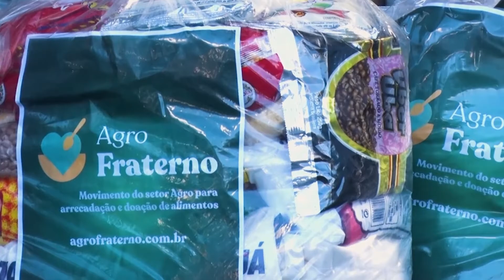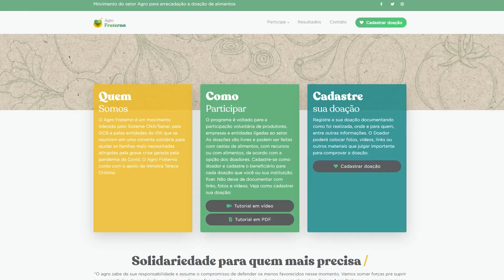NOSSO AGRO - Doações do movimento Agro Fraterno chegam às famílias carentes de Cristalina em Goiás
Agro Fraterno! As doações de alimentos e recurso financeiros continuam para ajudar as famílias mais prejudicadas pela pandemia. Fomos até Cristalina/GO para mostrar o quanto a solidariedade faz a diferença pra quem mais precisa.